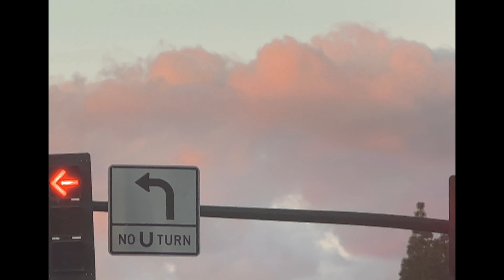VLOGMAS No. 9 ~ a BUNCH of dog walking + meet my friend Michelle (& her adorable dog)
Hi! I'm Sam.
I am vlogging every day in December leading up to Christmas !!

Fun ! Festive ! Fitness Challenge !

Love,
Sam

TikTok~ @sambelgarde

Are you a business wanting to get in contact?